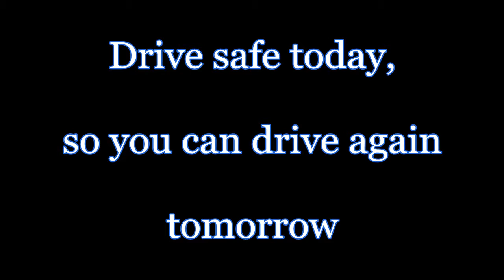Speed Cam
Black Box Cam